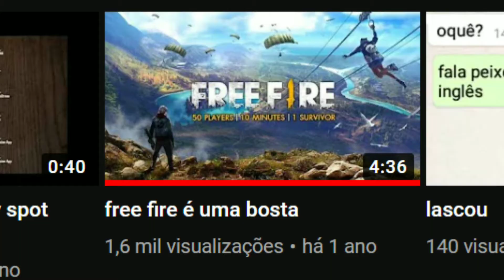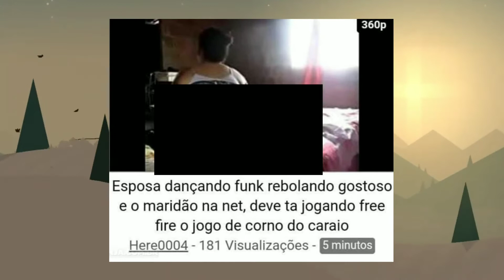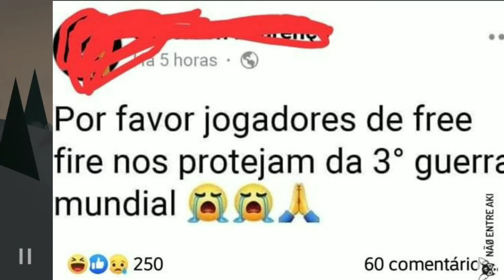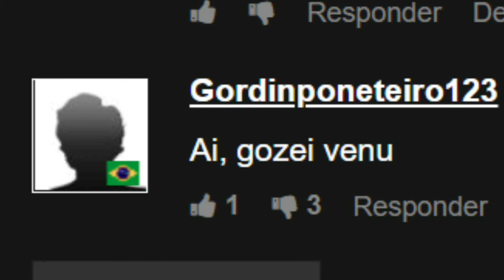A COMUNIDADE DE FREE FIRE.